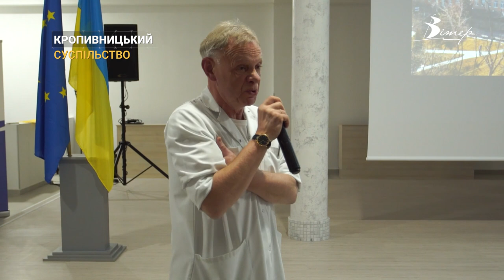Оновлену Лікарню святого Луки відкрили у Кропивницькому | CBN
Оновлена Лікарня святого Луки на 20 тисяч квадратних метрів запрацювала у Кропивницькому. Будівництво тривало менш як 3 роки, його не припиняли ні під час пандемії, ні під час повномасштабного вторгнення. Подробиці у сюжеті Анни Гончаренко.